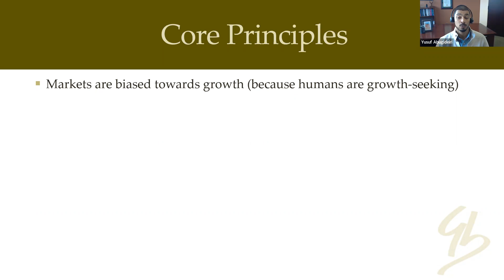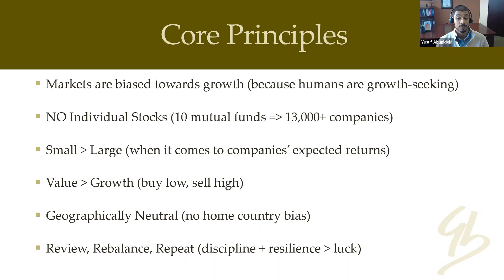Soundbite: Investment Philosophy - Bite Size Edition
Yeske Buie has a fundamentally grounded investment philosophy that is implemented in a creative and disciplined way to harness growth in the long run. Spend three minutes with Yusuf Abugideiri to learn more about the six core principles that define our approach to investing.